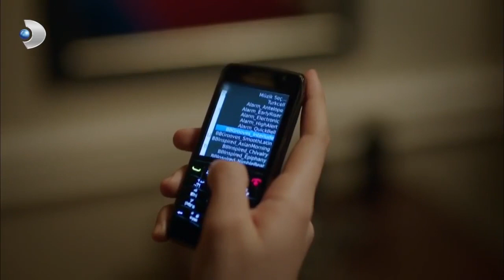يتقاتل علي وكوزي على سيماي | شمال وجنوب | قسم خاص